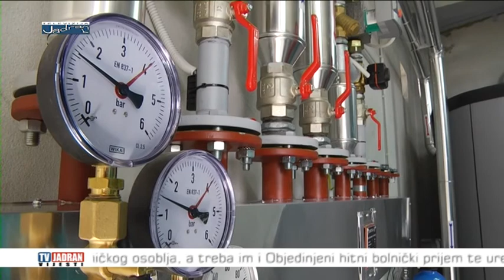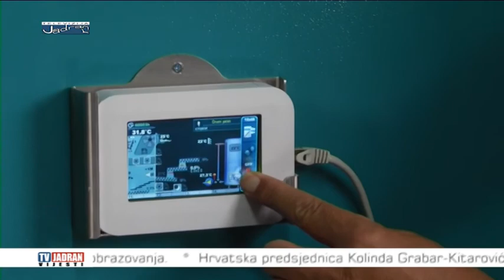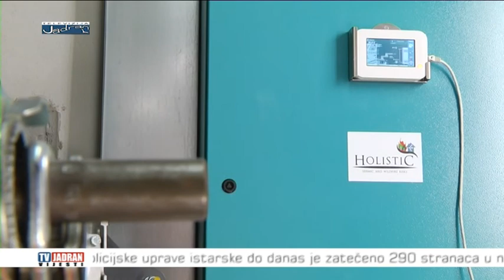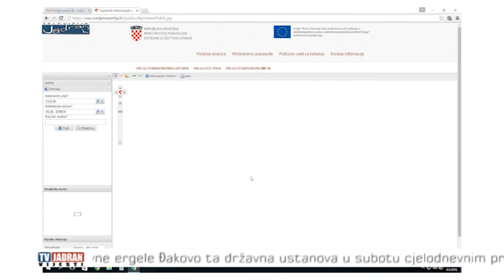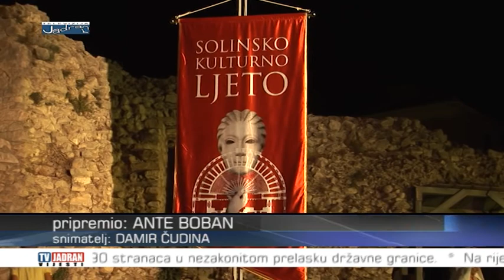Vijest Televizije Jadran 06.09.2016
Teme:
- župan splitsko-dalmatinski Zlatko Ževrnja danas je u Muću Donjem izvršio primopredaju kotlovnice na biomasu i sustav centralnog grijanja Osnovnoj školi Kneza Branimira, čime je ta škola postala prva škola u Splitsko-dalmatinskoj županiji koja će se ovu zimu grijati na najsuvremeniji i ekološki prihvatljiv način
- tehnički ministar graditeljstva i prostornoga uređenja Lovro Kuščević danas je u Područnom uredu za katastar u Splitu predstavio "ZIS" - Zajednički informacijski sustav zemljišnih knjiga i katastra koji je u potpunosti uspostavljen u tom područnom uredu
- s početkom školske godine, započinju i izvannastavne aktivnosti osnovnoškolaca, ponajprije kad je u pitanju sport
- politička stranka "Blokirani - Deblokirajmo Hrvatsku" za X. izbornu jedinicu, danas je ispred Doma mladih na Mažuranićevom šetalištu u Splitu predstavila svoj program u kojem je među glavnim ciljevima mijenjanje i donošenje novog Ovršnog zakona jer je stari koji je donesen 2011. prema njima sramotan i zbog takvog lošeg zakona kako tvrde danas je 330 tisuća građana u Republici Hrvatskoj blokirano
- jučer nešto iza 15 sati došlo je do požara na Općinskom sudu u Splitu, u plamenu je tako izgorjela cijela sudnica koja se inače nalazi na prvom katu splitskog Općinskog suda smještenog u bivšoj vojarni 4. brigade na Dračevcu
- bogata gastro ponuda Festivala šalše i salse koja se odvila pod pokroviteljstvom Turističke zajednice grada Kaštela, proteklog je vikenda po šesti put okupila sve ljubitelje dobre „spize“ i latino plesa
- još jedno bogato Solinsko kulturno ljeto je završeno, a zaključeno je zajedničkim nastupom KUD-a Salona i KUD-a Klek iz Ogulina
- iako je demografska slika sve lošija, ove godine na području cetinske krajine je upisano 5% više prvašića nego lani